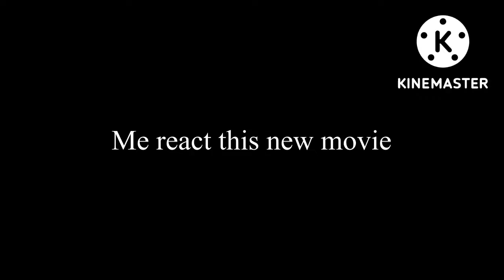When I reaction this Mario movie (my own Edit trailer version)😲❕